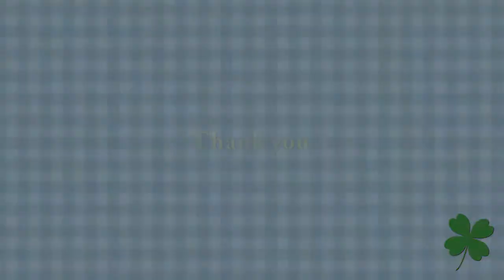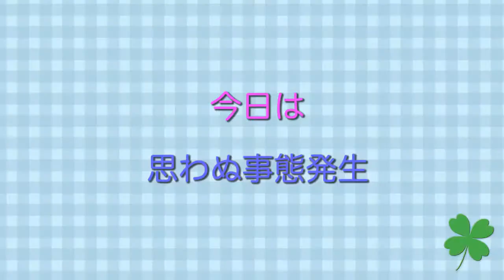水中トンネルの上で激しくじゃれ合うホッキョクグマ親子ですが【緊急閉園】